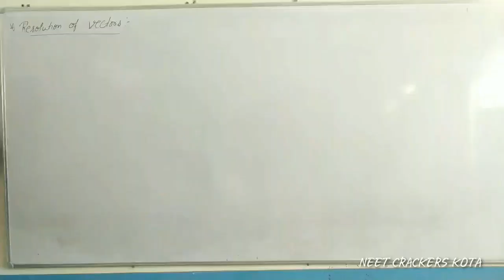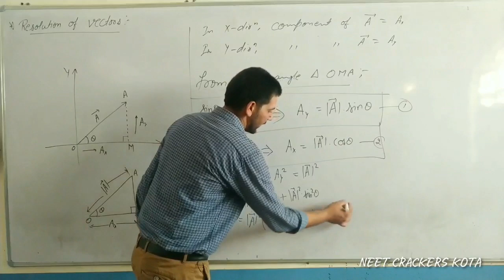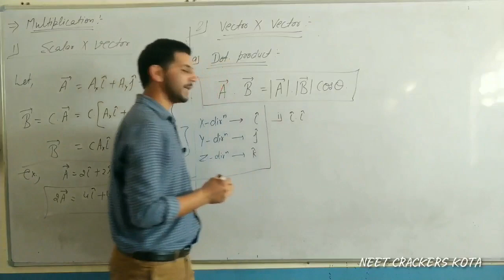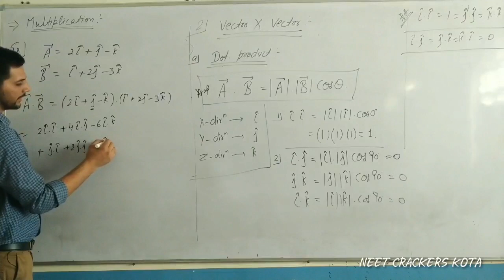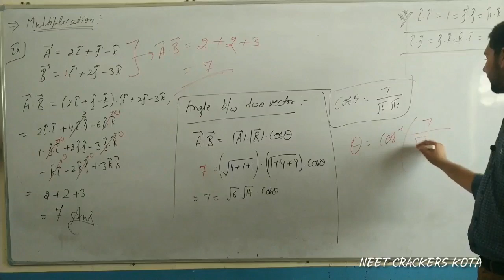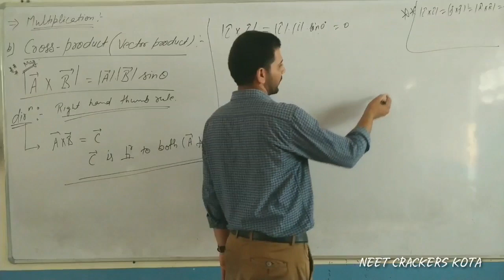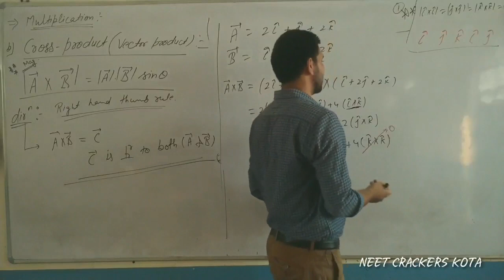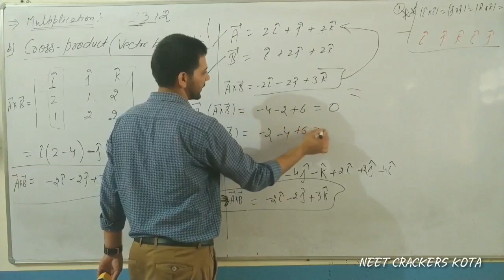Vector || Mathematical Tools Lect. 8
This video starts with a lecture on VECTOR.
Overview about lecture:-
• Resolution of vector
• Vector product of two vectors

Why NEET CRACKERS KOTA is best?
1. Learn-Practice-Test NEET Preparation Pedagogy.
2. Scientific Exam Related Strategies.
3. Free NEET Physics Lectures, Notes & DPP.
4. Solution of every DPP.
5. Free NEET PHYSICS test & video solution.
6. Practical Motivation for NEET Aspirants.
7. Full NCERT Syllabus Based Lectures.

Be a Part of NEET CRACKERS KOTA Family:
1.
2. Follow on Instagram for Staying Updated
3. Like on Facebook for Staying Updated